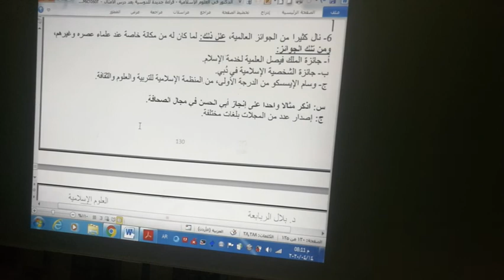15-4-2020-الأربعاء الحصة الأولى ثاني ثانوي أدبي علوم إسلامية – أبو الحسن الندوي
الأربعاء - الحصة الأولى - ثاني ثانوي أدبي - علوم إسلامية – أبو الحسن الندوي